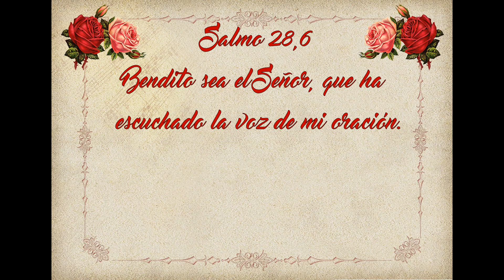Evangelio de Hoy Sábado 24 de Septiembre🙏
evangeliodehoysábado San Lucas 9, 43-45
Homilia “El Hijo del hombre va a ser entregado en manos de los hombres”
Lectura, Salmo, Evangelio y Homilia de Hoy 24 de Septiembre
🙏Por favor si te ha gustado el video dale pulgar arriba 👍, deja un comentario y compártelo para ayudarnos a difundir el santoevangelio. 🙏

🔔 También recuerda subscribirte y darle click a la campanita para recibir cada dia el evangeliodeldía 🙏

Salmo 28,6
Bendito sea el Señor, que ha escuchado la voz de mi oración.

Sábado de la Vigésimo Quinta Semana del Tiempo Ordinario
"El Hijo del hombre va a ser entregado en manos de los hombres".
Santo                         Fiesta de Nuestra Señora de la Merced
Primera Lectura       Eclesiastés 11, 9–12, 8
Salmo                         89
Santo Evangelio       San Lucas 9, 43-45
Oracion Fe y Bendicion